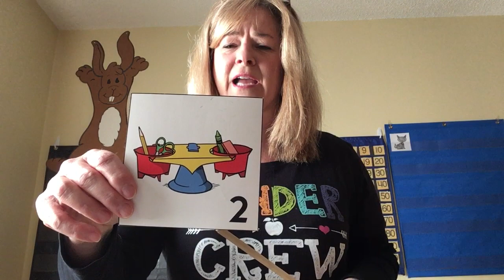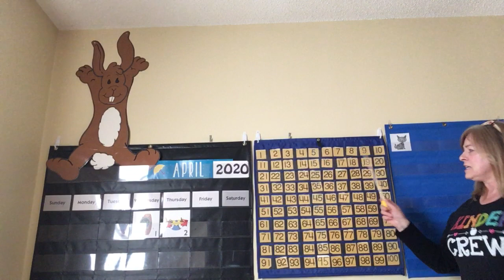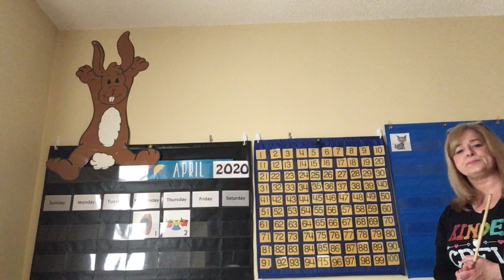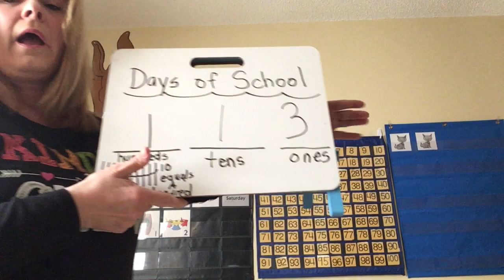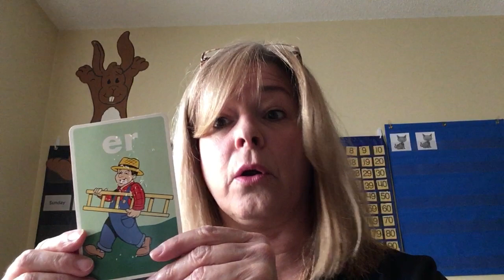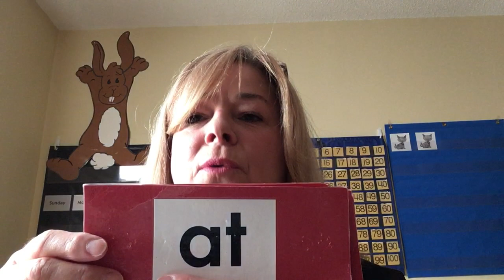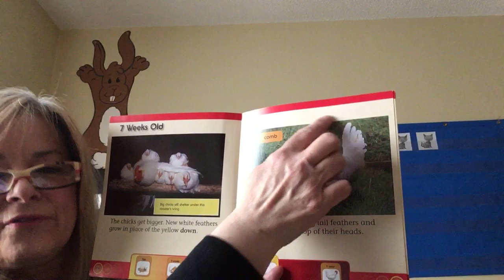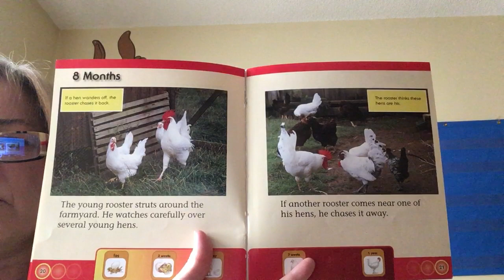April 2, 2020 Calendar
Calendar activities and read aloud about chickens.